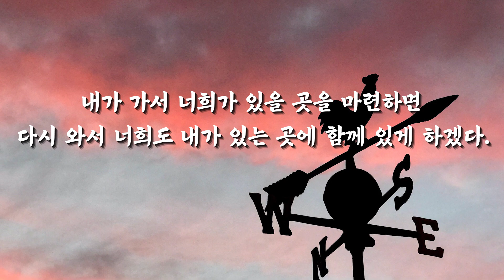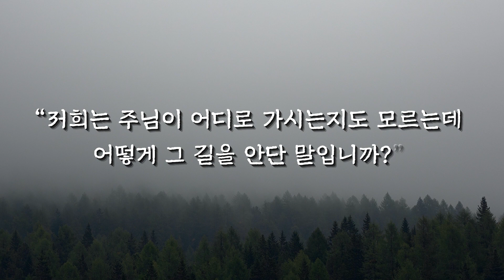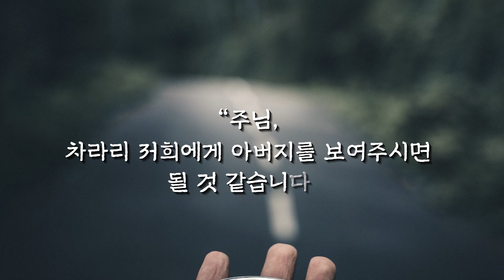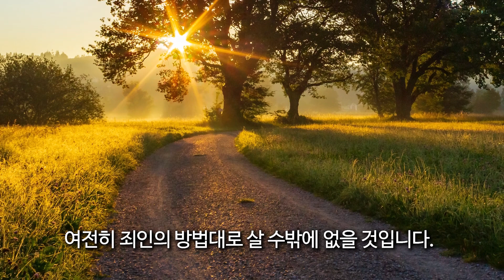온3분 - 예수는 아버지를 다 나타내신다 | 22. 12. 9 성락교회 Sungrak Church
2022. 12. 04. 주일예배 설교

"예수는 아버지를 다 나타내신다"

“너희 중 하나가 나를 팔 것이다.” “내가 가는 곳에 네가 지금은 따라올 수 없다.” “닭 울기 전에 네가 세 번 나를 부인할 것이다.” 예수께서 자신들의 발을 닦아주시더니 이런 의미심장한 말씀을 하시자 제자들은 불안했습니다. 그런 그들에게 예수께서 말씀하셨습니다. “너희는 마음에 근심하지 말아라. 하나님을 믿으니 또 나를 믿어라. 내 아버지 집에는 거할 곳이 많다. 내가 가서 너희가 있을 곳을 마련하면 다시 와서 너희도 내가 있는 곳에 함께 있게 하겠다. 너희는 내가 가는 그곳으로 향하는 길을 알고 있다.”

도마가 말했습니다. “저희는 주님이 어디로 가시는지도 모르는데 어떻게 그 길을 안단 말입니까?” 예수를 로마의 속박에서 이스라엘을 해방시킬 자로만 보고 있던 제자들은 예수께서 하시는 말씀을 이해할 수 없었습니다. 그도 그럴 것이 예수께서 하시려는 일은 그들을 이 땅에서 잘되게 하는 것이 아니라 하늘에 있는 아버지의 집으로 인도하는 것이었기 때문입니다. 바로 이를 위해서 예수는 지난 수년간 그들과 함께 계시면서 그들에게 자신을 알려주셨습니다. 그들이 비록 자각하지 못하고 있었지만 그들은 이미 아버지께로 향하는 길을 보고 있었던 것입니다.

그럼에도 불구하고 이번에는 빌립이 말했습니다. “주님, 차라리 저희에게 아버지를 보여주시면 될 것 같습니다.” 빌립은 예수께서 나타내고 계시는 하나님의 영광을 보지 못하고 있었습니다. 아니, 제자들 모두가 예수의 신성을 아직 확신하지 못하고 있었습니다. 예수께서 말씀하셨습니다. “나를 본 사람은 아버지를 본 것이다. 그런데도 아버지를 보여달라고 하느냐? 내가 아버지 안에 있고 아버지께서 내 안에 계심을 네가 믿지 않느냐?” 그렇습니다. 예수는 하나님께서 보내신 분일뿐만 아니라 하나님과 하나이신 분인 것입니다.

예수께서 “내가 아버지 안에 있고 아버지께서 내 안에 계시니라.” 하고 말씀하신 것은 “나와 아버지는 하나이니라.” 하고 말씀하신 것과 같습니다. 이 상호 내주의 관계를 인정하는 것, 이는 오직 영감으로만 가능합니다. 진리로 말미암아 영감을 가진 사람, 즉 믿음이 있는 사람에게는 나사렛 사람 예수가 하나님 아버지를 나타내되 그의 일부분이 아닌 모든 것을 온전히 나타내시는 분으로 보일 것입니다. 또 예수께서 하신 일과 말씀이 하나님의 뜻을 드러내되 남은 부분이 조금도 없도록 철저히 드러낸 사역으로 보일 것입니다.

우리가 예수 그리스도라는 길을 안심하고 걸을 수 있는 이유가 여기에 있습니다. 이 길로 나아가면 하나님 아버지의 집까지 안전하게 도달할 수 있습니다. 우리가 모르는 변수가 뒤늦게 나타나 우리를 당황하게 하지 않을까 염려할 필요가 없습니다. 만일 예수의 일생이 보여주지 못한 하나님의 다른 뜻이 있다면 우리는 예수를 믿어도 그가 보여주지 못한 영역에 있어서는 여전히 죄인의 방법대로 살 수밖에 없을 것입니다. 우리가 이런 걱정 없이 안심하고 헌신할 수 있는 것은 하나님 아버지께서 이끄시는 구원의 길이 예수를 통해 온전히 나타났기 때문입니다. 그러므로 좌로나 우로나 치우지지 말고 이 길로 나아갑시다. 우리를 인도하시는 주님을 의심치 말고 그가 준비해주신 길로 담대히 나아갑시다.